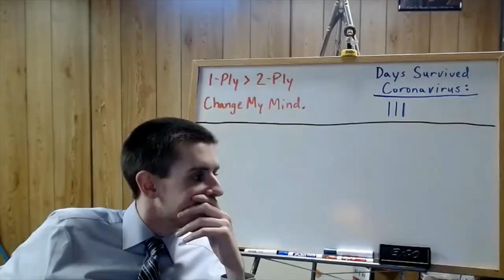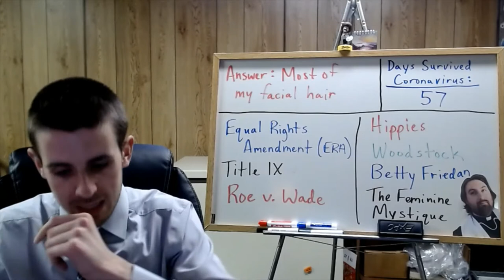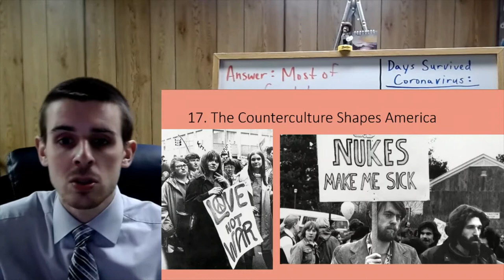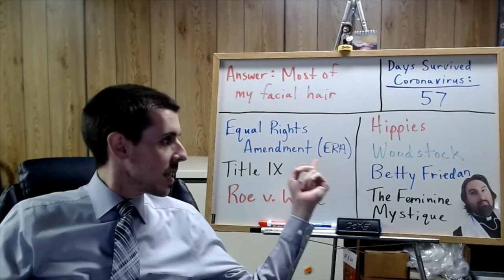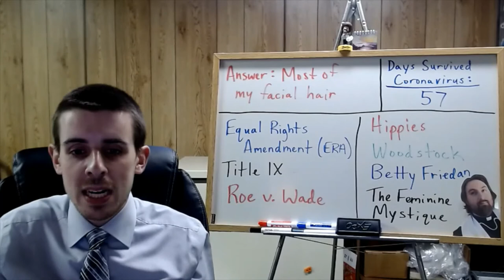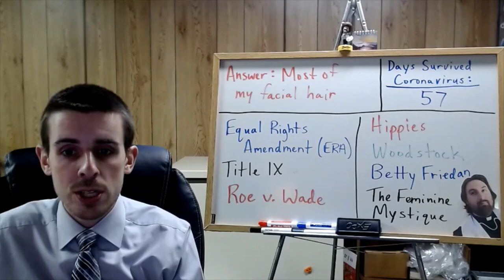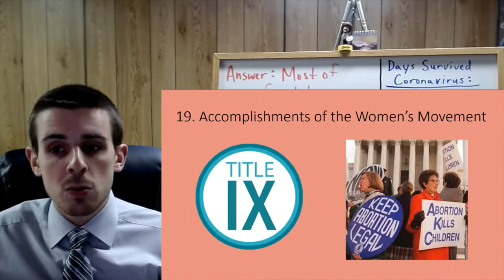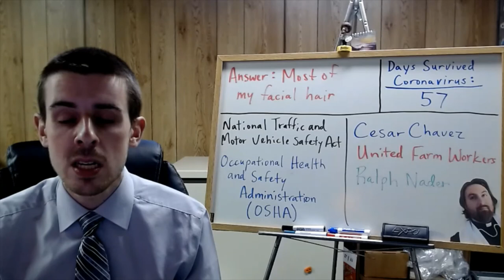Regents U.S. History Notes for 5/12/2020